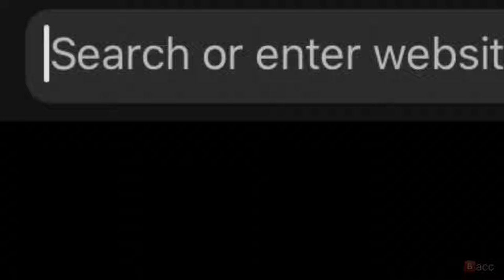101_[music monke]-[Max]-[id-xiA9YP2bpv8]